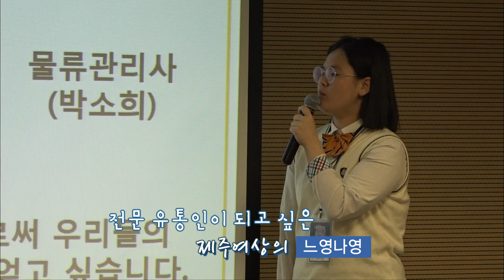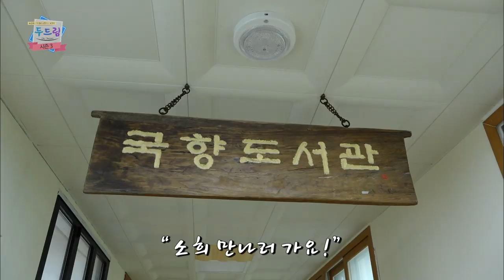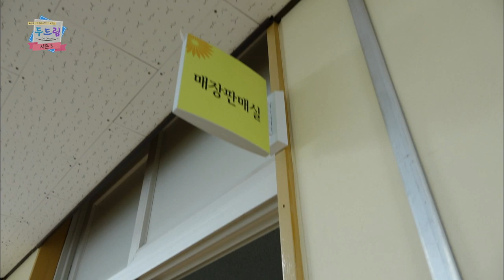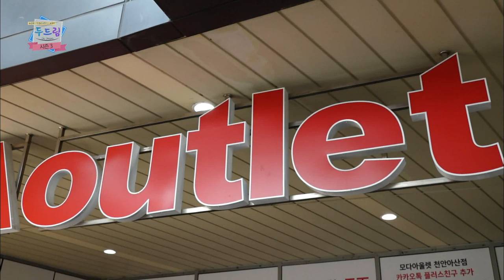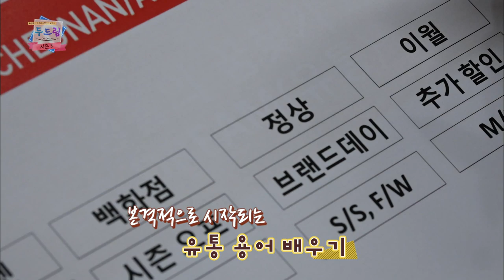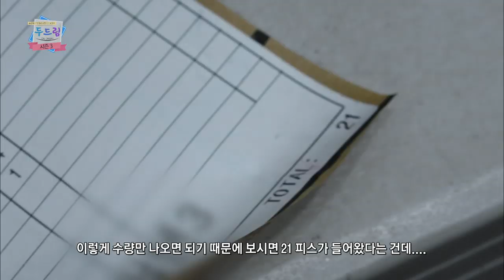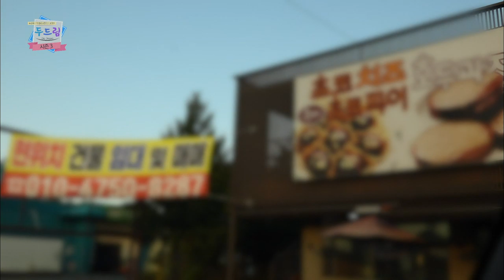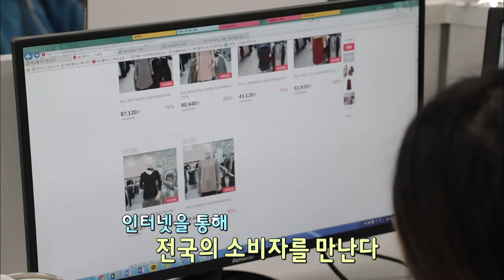[두드림Do Dream시즌3] 제주여상 느영나영 1부